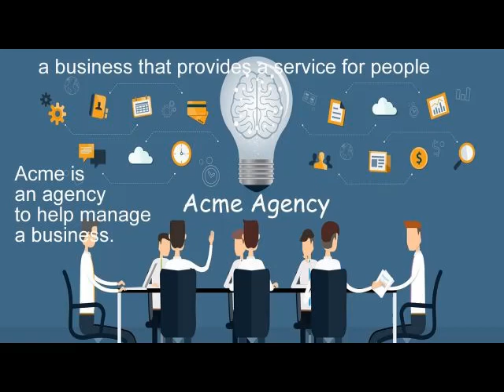agency meaning | Vocabulary for Kids | Children's Dictionary | Learn English Vocabulary